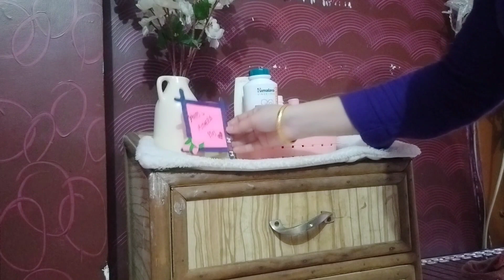Indian mom daily morning routine..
Indian mom daily morning cleaning routine..